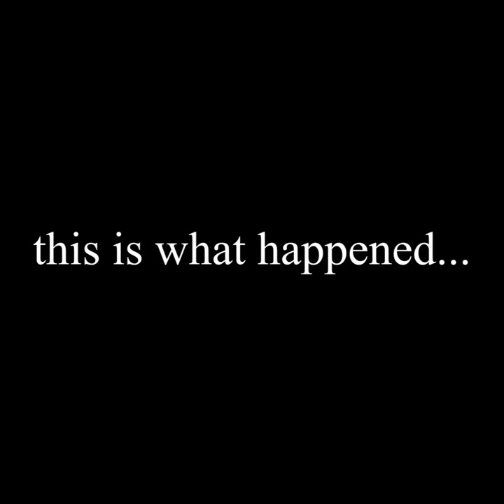I Joined a Viewer's SMP and secretly BEAT THE GAME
in this video I Joined a Viewer's SMP and secretly BEAT THE GAME without them knowing